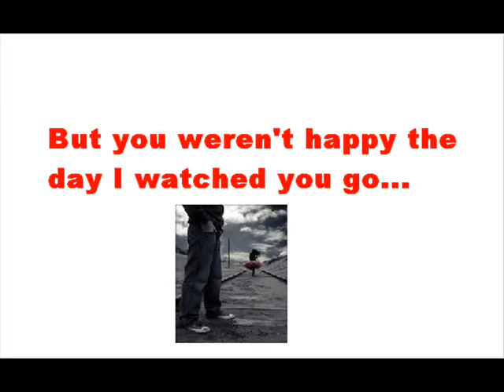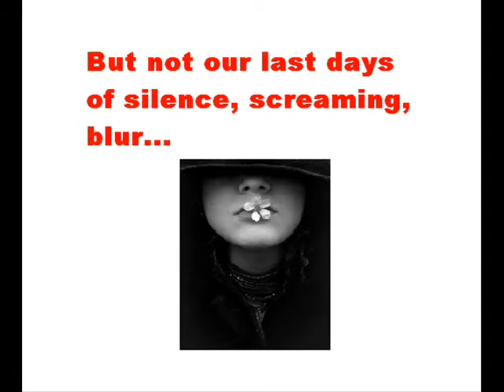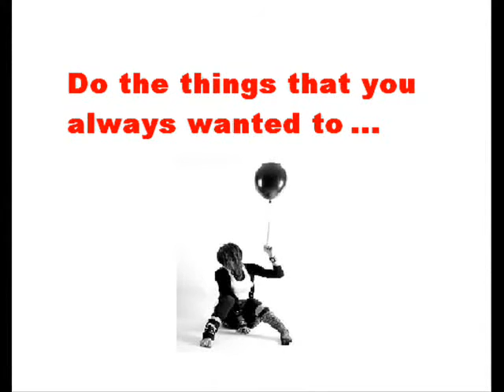class 2004 - 2009 carlton le willows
this is to remember how good the old days were!